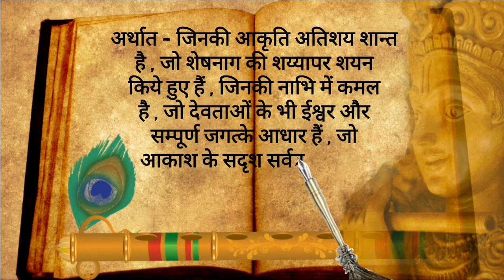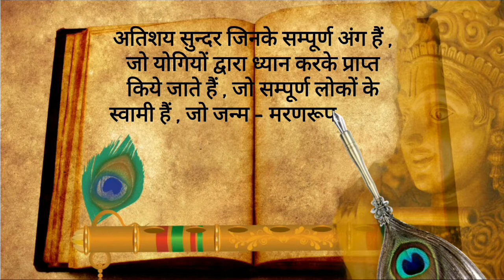Shantakaram Shlok / शान्ताकारं भुजगशयनं / Bhagwad geeta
शान्ताकारं भुजगशयनं पद्मनाभं सुरेशं
विश्वाधारं गगनसदृशं मेघवर्णं शुभाङ्गम् ।
लक्ष्मीकान्तं कमलनयनं योगिभिर्ध्यानगम्यं
वन्दे विष्णुं भवभयहरं सर्वलोकैकनाथम् ॥
अर्थ – जिनकी आकृति अतिशय शान्त है , जो शेषनागकी शय्यापर शयन किये हुए हैं , जिनकी नाभिमें कमल है , जो देवताओंके भी ईश्वर और सम्पूर्ण जगत्के आधार हैं , जो आकाशके सदृश सर्वत्र व्याप्त हैं , नील मेघके समान जिनका वर्ण है , अतिशय सुन्दर जिनके सम्पूर्ण अंग हैं , जो योगियोंद्वारा ध्यान करके प्राप्त किये जाते हैं , जो सम्पूर्ण लोकोंके स्वामी हैं , जो जन्म - मरणरूप भयका नाश करनेवाले हैं , ऐसे लक्ष्मीपति , कमलनेत्र भगवान् श्रीविष्णुको मैं ( सिरसे ) प्रणाम करता हूँ ।

FAIR-USE COPYRIGHT DISCLAIMER * Copyright Disclaimer Under Section 107 of the Copyright Act 1976, allowance is made for "fair use" for purposes such as criticism, commenting, news reporting, teaching, scholarship, and research. -This video has no negative impact on the original works (It would actually be positive for them) -This video is also for teaching purposes. -It is not transformative in nature. -I only used bits and pieces of videos to get the point across where necessary. We make these videos with the intention of educating others in a motivational/inspirational form. Our understanding is that it is in correlation to Fair Right Use, however given that it is open to interpretation, if any owners of the content clips would like us to remove the video, we have no problem with that and will do so as fast as possible. We believe these videos are fair use because: They are transformative in a positive sense, we take clips from various sources to help create an atmospheric feeling that will help people in hard situations in their life. We also do not wish to use the heart of any piece of work that would perhaps decrease the market value of the original content, if anything we hope to promote the content so that people can reach out and subsequently increase the market value. Lastly these videos are to educate people in an entertaining fashion. Given these are very short videos, the short parts we use within them act as a catalyst to further reading.